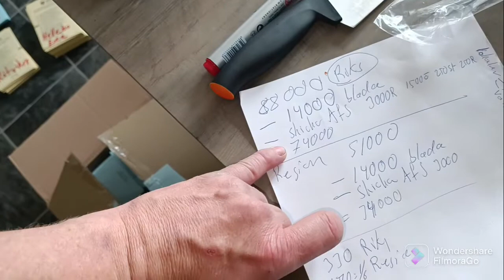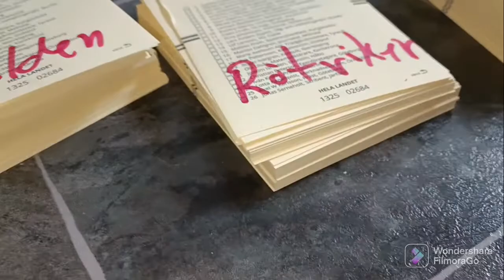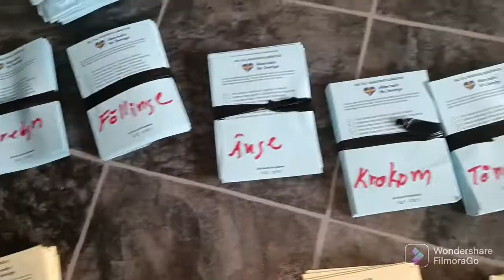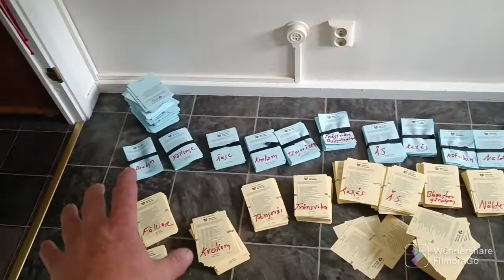Valsedlar prepareras åt kommuner.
Hur vi sorterar och buntar valsedlar som ska levereras till kommuner som utför utläggning i vallokaler.